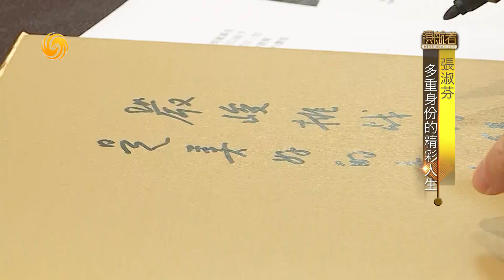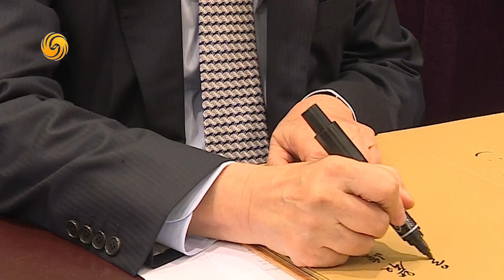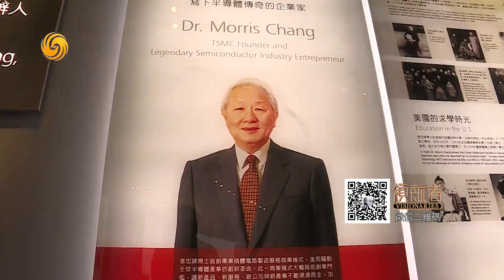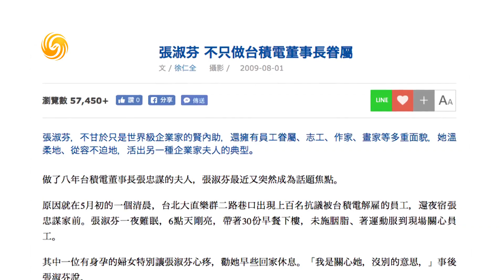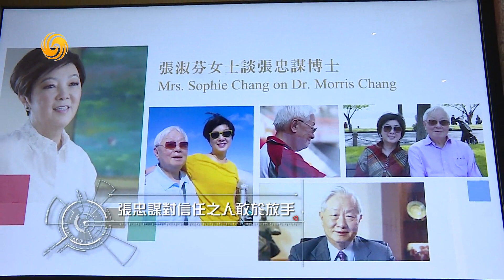《領航者Visionaries》張淑芬 Sophie Chang：多重身份的精彩人生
Visionaries|Sophie Chang: Wonderful Life of Multiple Identities 20180121
本期嘉賓：張淑芬-台積電慈善基金會董事長
作為台積電創始人張忠謀的夫人、張淑芬最近在台積電慈善基金會董事長、志工、作家以外，又增添了一個新的身份：畫家。張淑芬以愛和柔性的力量影響著張忠謀和“小家”，同時她也把這份愛傳播給社會，影響著“大家”。而作為董事長夫人，先生的高道德標準和高社會地位使張淑芬時時刻刻注意自己的言行，提高衡量自身的標準。